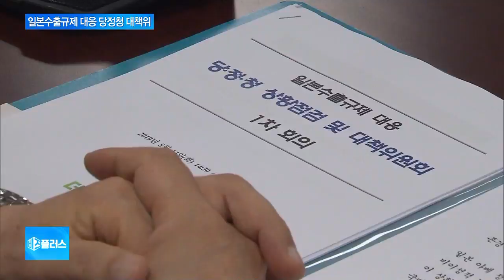당정청, 1.7조원 소재부품장비 예타면제 이달 내 처리키로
당정청이 일본의 수출규제에 대응하기 위한 대책위원회를 열었습니다.

소재·부품·장비 산업에 대해 예비타당성 조사를 면제해주는 등의 대책을 발표했는데요.

정인아 기자, 당정청이 소재·부품·장비 특별법 전면 개정안을 다음달 초에 제출하기로 했다고요?